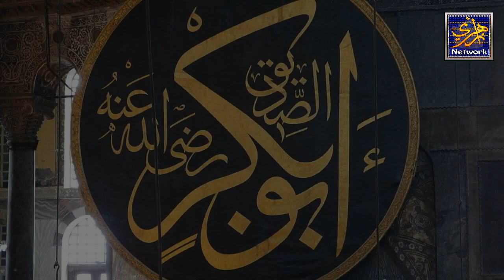10 Jannati Sahaba Ke Naam | The Name of 10 Promised Paradise | Ashra Mubashra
10 Jannati Sahaba Ke Naam | The Name of 10 Promised Paradise | Ashra Mubashra

VOICE : (Muhamad Irfan Raza Khan Qadri Azhari Owner of Azhari Network & Voice Over Artist)
Informative Videos About Science And Islam
Karamat-E-Auliya Allah

sahaba ke naam
ashra mubashra
10 jannati sahaba ke naam